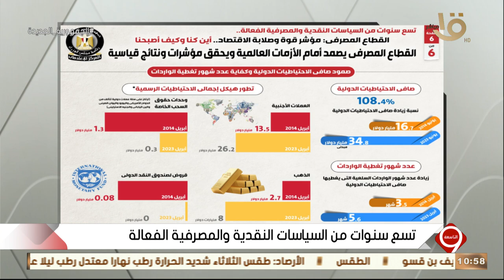يوسف الحسيني يستعرض انفوجراف عن " صعود صافي الاحتياطيات الدولية وكفاية عدد شهور تغطية الواردات "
التاسعة | أين كنا وكيف أصبحنا .. يوسف الحسيني يستعرض انفوجراف عن " صعود صافي الاحتياطيات الدولية وكفاية عدد شهور تغطية الواردات "